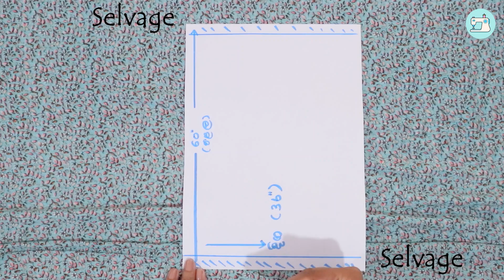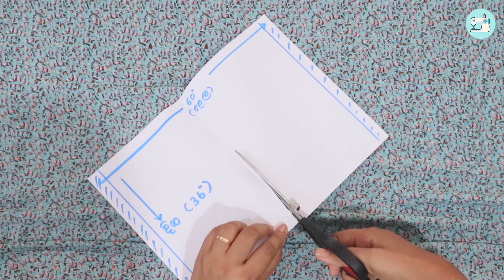Free Size Night Dress/රාත්‍රී ඇදුමක් මහමු/ Eng Sub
අපේ මැහුම් පන්තිය (Ape Mahum Panthiya ) යුටියුබ් චැනල් එකට ඔයාලා හැමෝම  ආදරයෙන් පිලිගන්නවා.

මැහුම් පන්ති සඳහා - 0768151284 (වට්ස් ඇප් පණිවිඩයක් යොමු කරන්න)
සිසුන්ගේ දක්ෂතා - Our Sewing Class  Facebook Group

මෙහෙයවිම - දශක දෙකකට ආසන්න කාලයක්, මැහුම් පාඨමාලා මෙහෙයවු, පුවත්පත් ලේඛිකා , කේ. සංසලා (B.sc(Mgt), N.V.Q. Level 4)

-නිවැරදිව මහන මැෂිමක් ‌තොරා ගන්නා ආකාරය
- ඇදුම් මැසීම සඳහා මුලික මිමි ගැනීම
-අවුරුදු 12 දක්වා දරුවන්ගේ සම්මත මිමි
-ඒක මිම්මෙන් ඉලාස්ටික් නයිට් ඩ්‍රෙස් ඒකක්